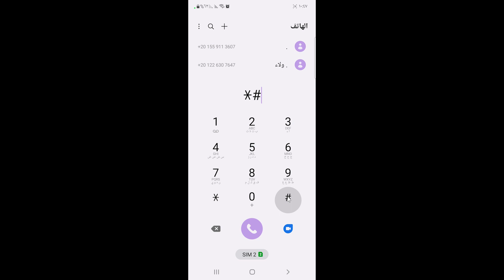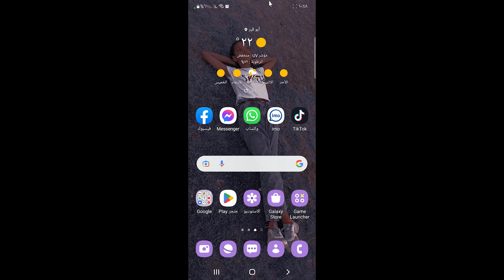طريقة تقوية اشارة الواي فاي بشكر رهيب وتسريع الانترنت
لمذيد من الشروحات الهامه علي الموقع الشخصي /